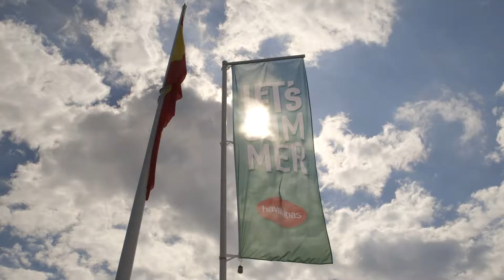Celebrating the 20th Anniversary of the Havaianas Brasil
Bebeto, David Luiz and friends celebrate with Havaianas